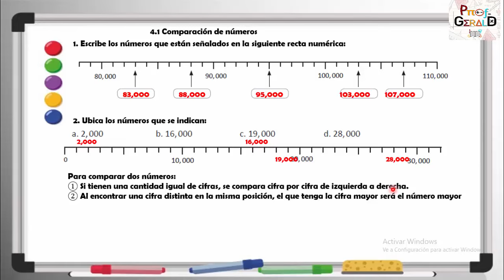4.1 Comparación de Números 4º grado cuaderno de Ejercicios (RECUERDA)